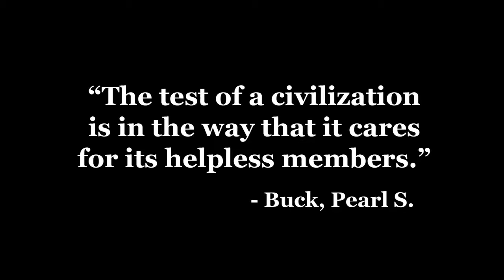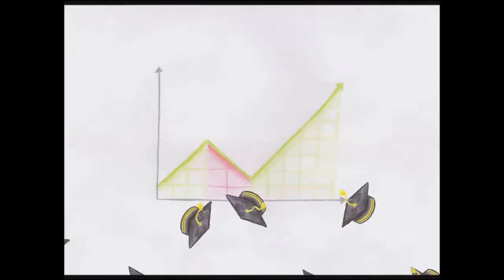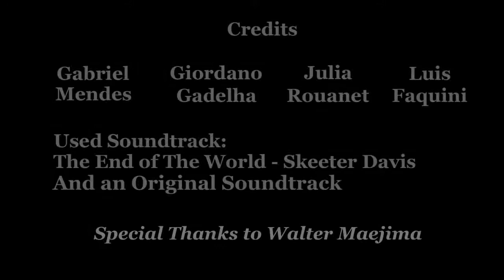Múltiplas Linguagens - Creativity Marathon | 2018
Maratona da Criatividade - Menção Honrosa Múltiplas Linguagens, Colégio São Luis.